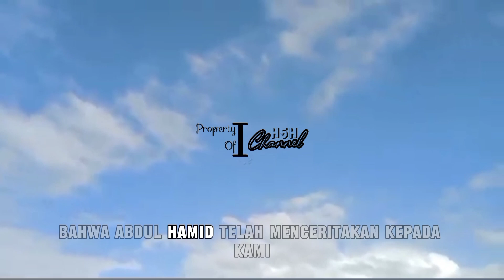KISAH KISAH HUSNUL KHATIMAH